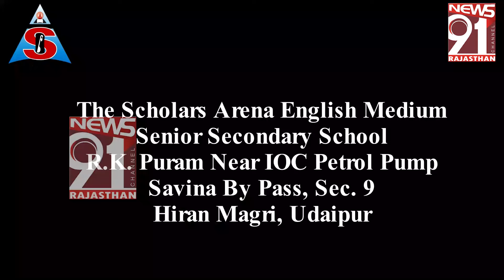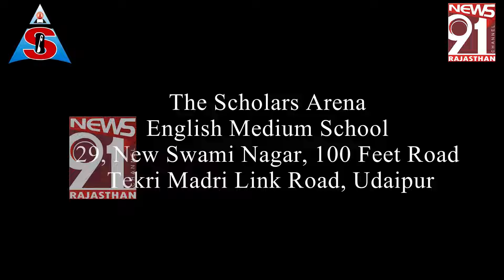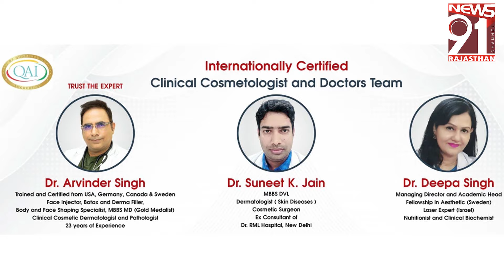सट्टा लगावा रहा युवक गिरफ़्तार, कार-मोबाइल भी ज़ब्त 11_05_2024 Prime Time